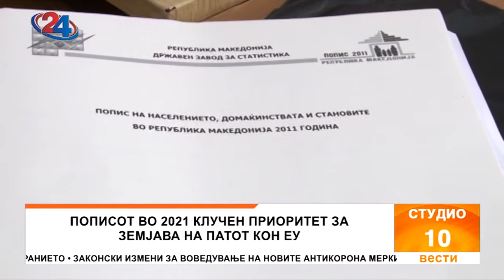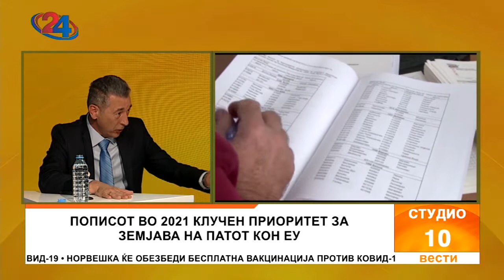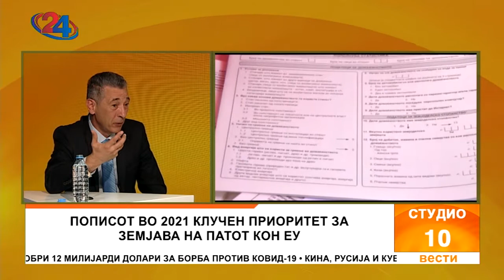Студио 10 - Апостол Симовски, директор на Државен завод за статистика | втор дел (14.10.2020)